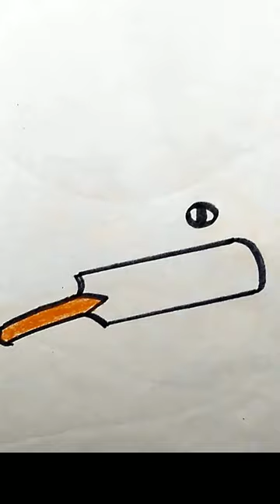cricket bet and ball art and painting